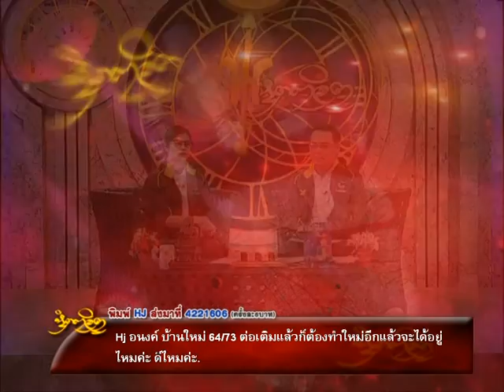รายการหัตถจิต | 29/04/59 | EP 3/4